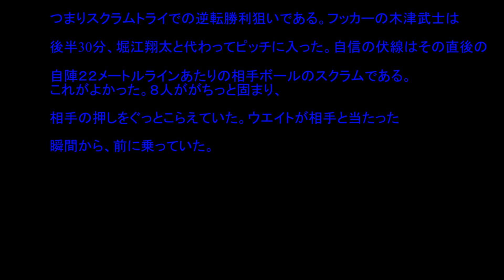【Olympic】[W杯2015]ラグビー日本代表南アフリカに大逆転最終トライ！Japan South Africa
スクラム戦記「なぜ日本は歴史的勝利を挙げたのか」